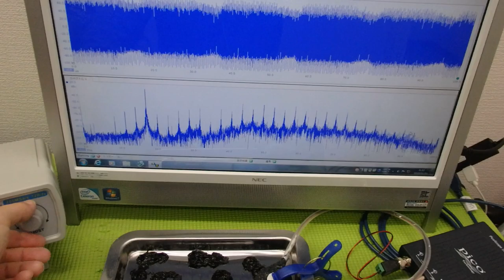メガヘルツの超音波発振制御プローブ ultrasonic-labo